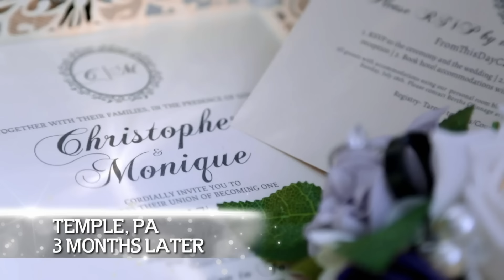Bride's Surprising Choice After 4 Hours Of Trying On Dresses! | Say Yes To The Dress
Bride-to-be Monique is in a whirlwind of gown options, but the bride experiences love at first sight, ultimately choosing the very first dress she tried on after a marathon 4-hour session.